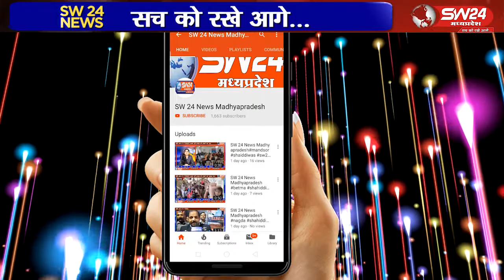SW 24 News Madhyapradesh Badhwani 14.11.2020 बड़वानी शहर के एमजी रोड़ पर हिंगोट चला रहे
बड़वानी शहर के एमजी रोड़ पर हिंगोट चला रहे 4 युवकों को पुलिस ने हिरासत में लेकर विस्फोटक अधिनियम के तहत मामला दर्ज कर आज न्यायालय पेश किया गया।